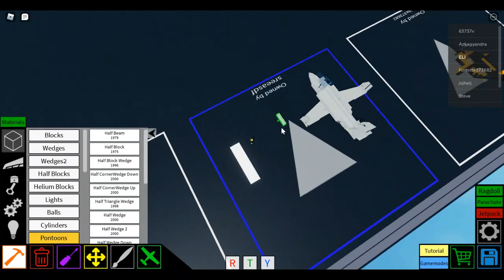how to make a f4 phantom